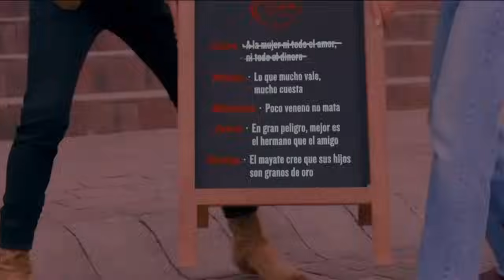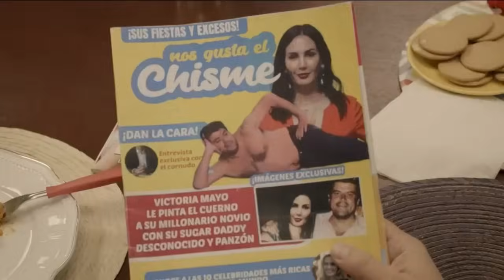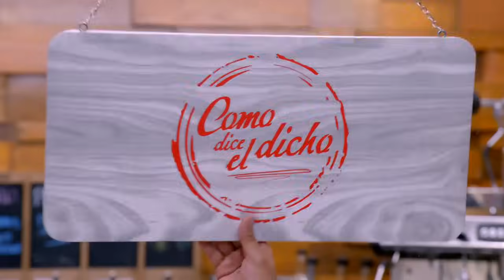youtube video #-6b0EaccjAo